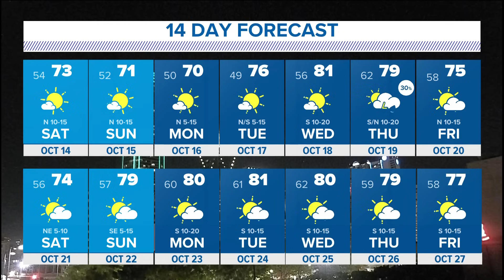DFW weather | Footage shows SpaceX satellite launch over North texas, 14 day forecast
Video posted on social media questioned what the object in the sky was Friday night. WFAA Chief Meteorologist Pete Delkus has the answer.